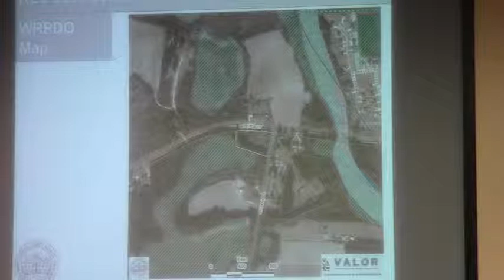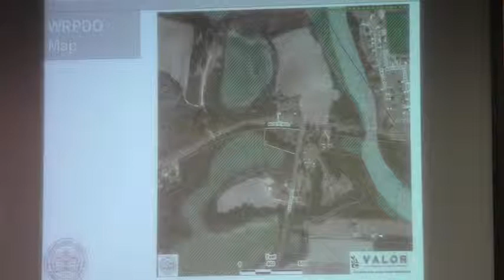1. Call to Order 4. Minutes for Approval 5a. REZ-2014-01 @ LCC 2014-02-10